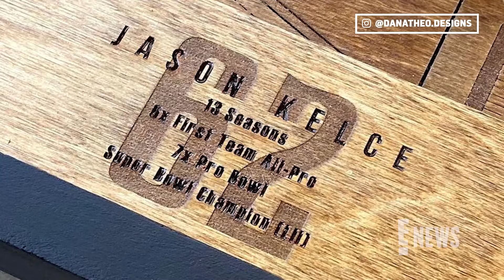See Kylie Kelce’s “BEAUTIFUL” Retirement Gift for Husband Jason Kelce | E! News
Kylie Kelce reveals the adorable retirement gift she had made for husband Jason Kelce, after he said farewell to the NFL in a March announcement.